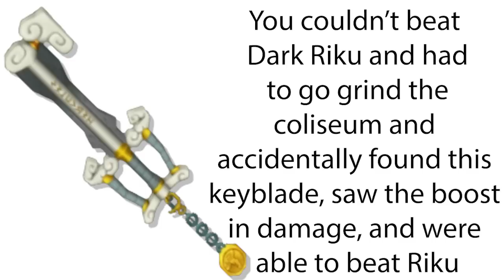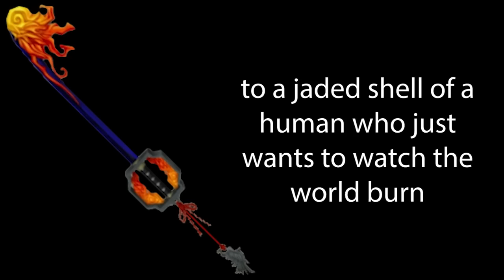What your favorite KH1 Keyblade says about you